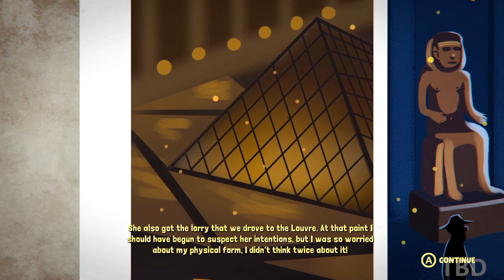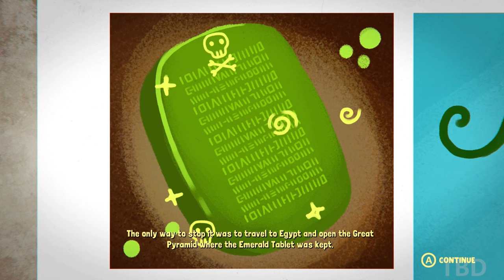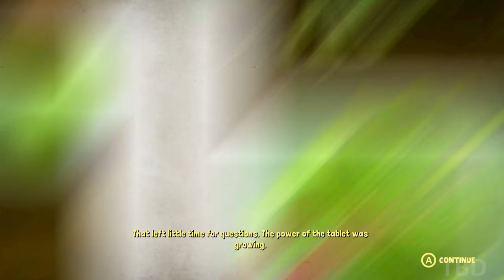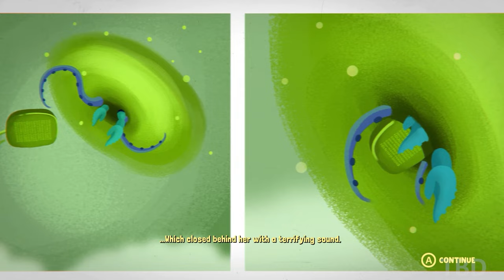TAD THE LOST EXPLORER - Gameplay Walkthrough FULL GAME [PC 60FPS] - No Commentary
Tad the Lost Explorer Gameplay Walkthrough No Commentary PC 60FPS Full Game. Showcasing all missions, the full story, upgrades, ending and more.

JOIN TAD IN THE QUEST FOR THE EMERALD TABLET!
The lost explorer, Tad, is once again on a whole new adventure! A mysterious curse will take you through the cities of Veracruz, Chicago, Paris and Cairo on an epic journey to find the emerald tablet and save your friends.

Have a great time with Tad and his companions in this 3D action video game, where you will face intricate puzzles, survive crazy adversities, and help your friends.

ENTER THE WORLD OF TAD!
Get ready to visit a multitude of cool locations, where you'll jump off huge platforms, climb up buildings, reconstruct part of the past, swim surrounded by piranhas and... You may even encounter an adversary ready to thwart your plans!

SEARCH FOR LOST RELICS AND COLLECT BRUSHES!
Track down locations full of adventures and puzzles to discover incredible treasures and collect all the brushes in each level.

HAVE FUN WITH THE HILARIOUS TAD COMICS!
Follow the adventures of Tad Stones, Sara Lavrof, Jeff and Belzoni through the fun comics you'll find through the game.